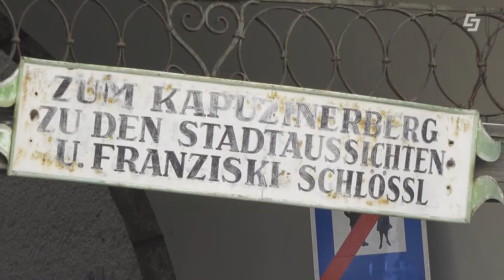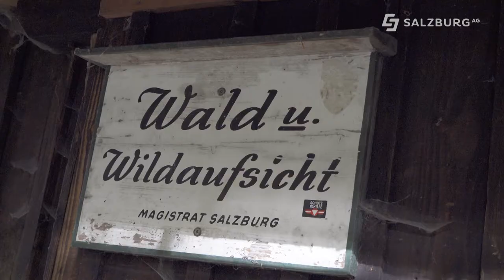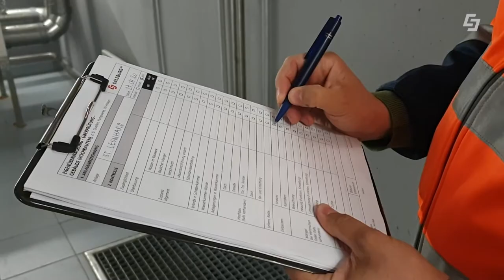Der Kapuzinerberg - Von Gämsen, schönen Ausblicken auf die Stadt Salzburg und unser Trinkwasser